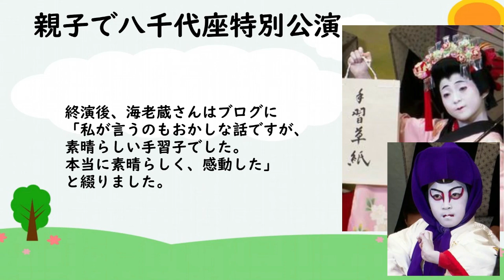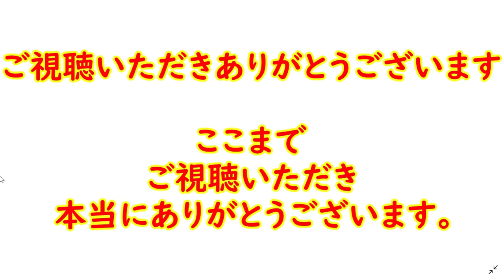【海老蔵】親子特別講演‼千穐楽 『市川海老蔵 八千代座特別公演』 歌舞伎の名作『義経千本桜』 麗禾の手習子 勸玄の見得 「本当に素晴らしく、感動した」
海老蔵さん親子が
特別公演千秋楽
勸玄さんが力強い
“見得”披露で拍手

市川海老蔵さん、
麗禾ちゃん、
勸玄くん、
の親子が出演する

『市川海老蔵 八千代座特別公演』が
3月31日千秋楽を迎えました。
会場となった八千代座は、
去年3月にも親子そろって

『市川ぼたん襲名披露公演』を
行うなど、海老蔵さん親子にとって
ゆかりのある劇場です。
ぼたんさんは、

桜や菜の花が咲き乱れる季節、
寺子屋帰りに道草をする町娘を描いた
舞踊『手習子（てならいこ）』を披露。
歌舞伎の“引き抜き”という技術で、

桃色の着物が一瞬で黄色に変わる場面では、
観客からは驚きの声があがりました。
ぼたんさんが、観客の前で
“引き抜き”に挑戦するのは

今回の公演が初めてだということです。
勸玄くんは舞踊『雨の五郎』で、
春雨の夜に遊女のもとへ向かう
曽我五郎を演じました。

稽古ではなかなか
うまく行かなかったという、
蛇の目の傘を片手で開く
難しい見せ場を成功させ、

最後に父親譲りの力強い
“見得”を披露すると、
客席からはひときわ大きな
拍手が送られました。

海老蔵さんはこの公演で、
歌舞伎の名作『義経千本桜』の一部を
舞踊劇にした『吉野山』に出演し、
狐が化けた佐藤忠信を演じました。

終演後、海老蔵さんはブログに
「私が言うのもおかしな話ですが、
素晴らしい手習子でした。
本当に素晴らしく、感動した」
と綴りました。

３人の活動を心温かい気持ちで応援し、

と綴りました。